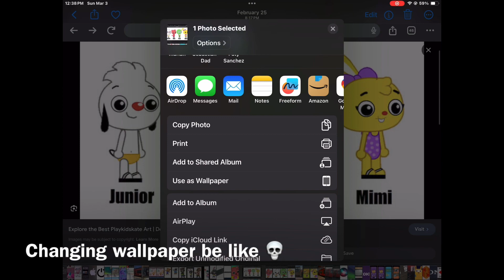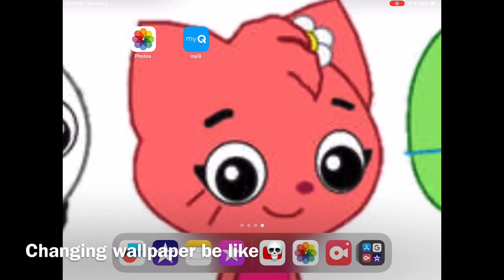changing wallpaper be like 💀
Children warning: This video is for people up to 13 ⚠️ ⚠️⚠️⚠️⚠️⚠️⚠️
Sega Dreamcast 🌀